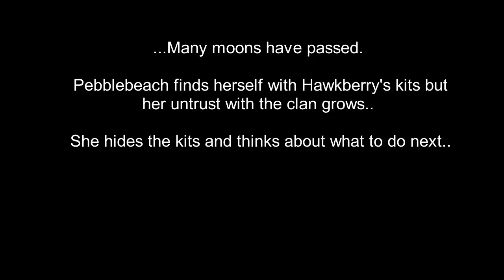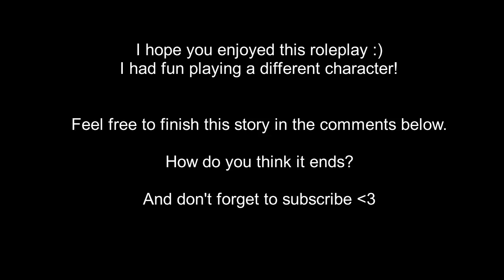ROBLOX WCUE: 2 Hour RolePlay [ Pebblebeach's Distrust ]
Have fanart you want to send?
(Make sure you have permission to use email and only original art no stolen please)